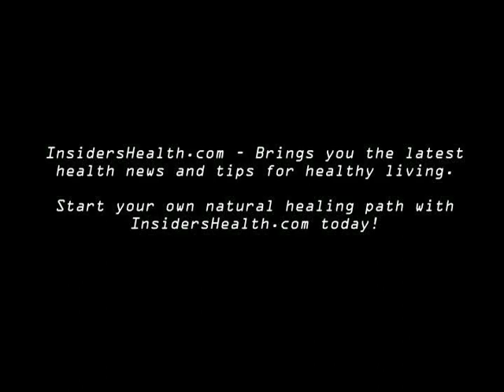Drinking Beer, Chewing Gum and Getting Pissed Off: Are They Good For You?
Today on IHTV: breaking the rules can be good for your health! Is anger good for your heart? Does being messy lessen asthma symptoms? New research suggests that some bad habits like moderate beer drinking or chewing gum have hidden health benefits.  IHTV-49